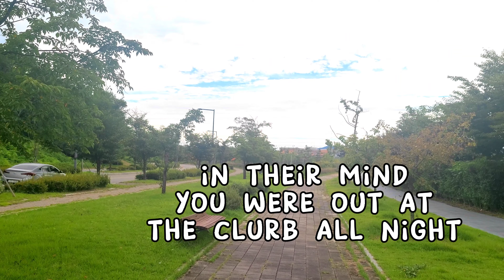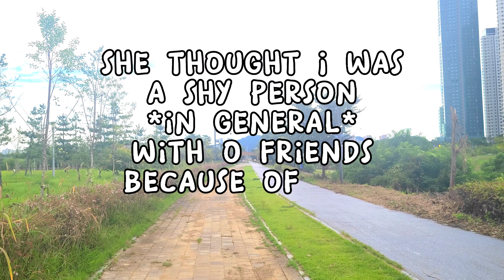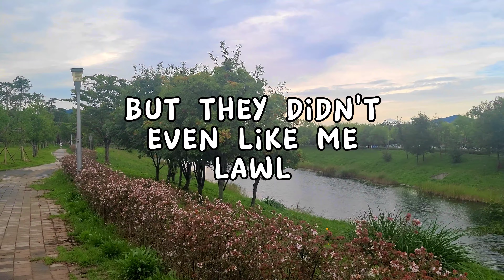Koteaching Can Be Hard || Coteaching in Korea be like... 🥴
Hello Everyone,

Another video from South Korea. Today's video is a walkthrough talk through on some difficulties I had with the coteaching dynamics here. A little drama, a lot of mess, but it's all love. I made a genuine friend from my 4yrs of teaching English. And learned a lot about human nature ㅎㅎㅎ Please remember these are just a few of my experiences. My experiences haven't been all bad either. I've had one co-teacher that helped me a lot when I had a health scare with mold my second year! I can do a video talking about the mold issue in older Korean housing in a later video...